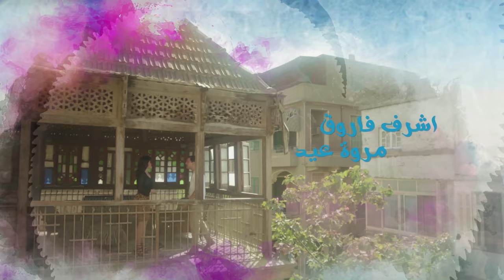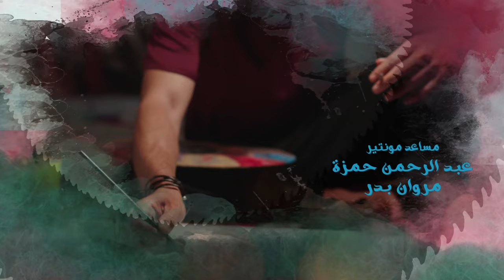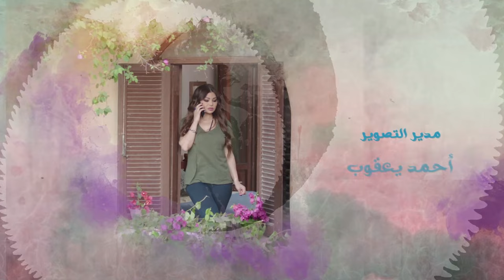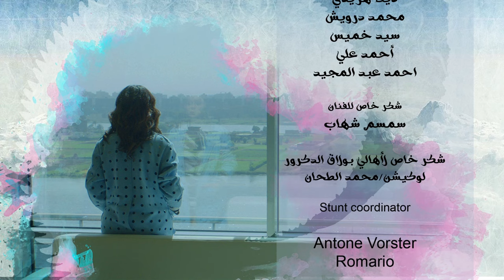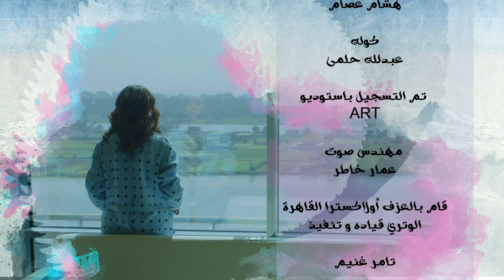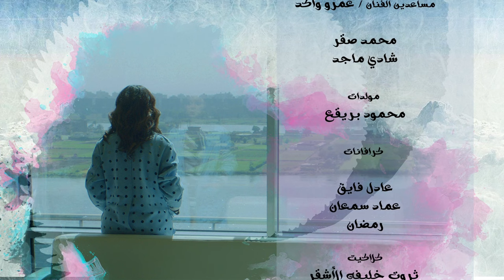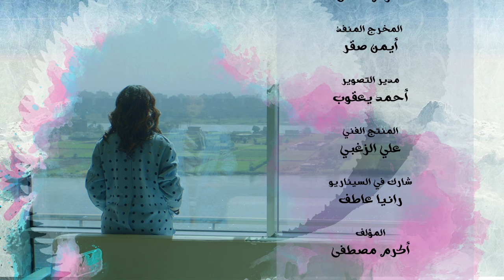الحلقة السابعه - مسلسل الحرباية | Episode 7 - Al Herbaya Series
اخراج: مريم احمدى
تأليف: أكرم مصطفى
انتاج: شركة MGR (ممدوح شاهين)
لمشاهدة مسلسل الحرباية كامل hd اضغط علي اللينك .
لمشاهدة مسلسل السرايا كامل hd  اضغط علي اللينك .